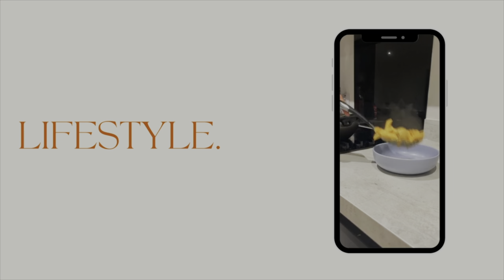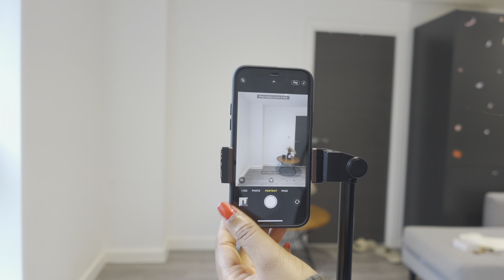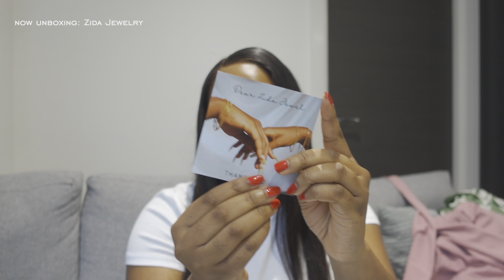VLOGTOBER 4| A DAY IN BIRMINGHAM, filming HAIR & FASHION videos, Nigerian brands HAUL and more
Hey loves welcome to Vlogtober!

Important Uploads
FAQs
How old am I: 23 years (1st of November )
What do I use to film: Canon M50 / Sony ZV-1
Where do I stay: Manchester, England
What do you use to edit: Final Cut Pro on my Macbook Pro